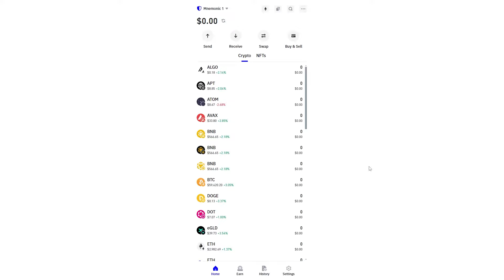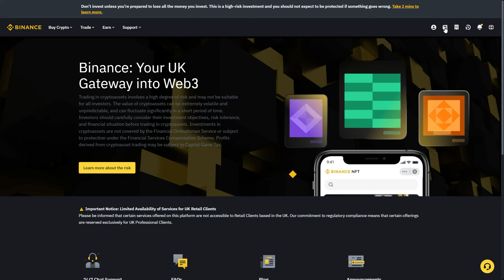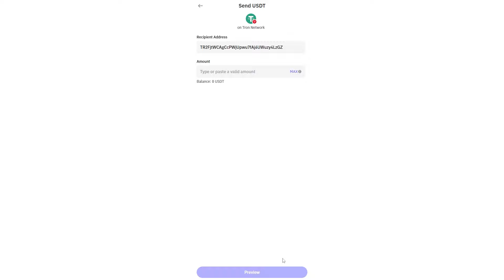How To Withdraw USDT TRC20 From Trust Wallet (2024)